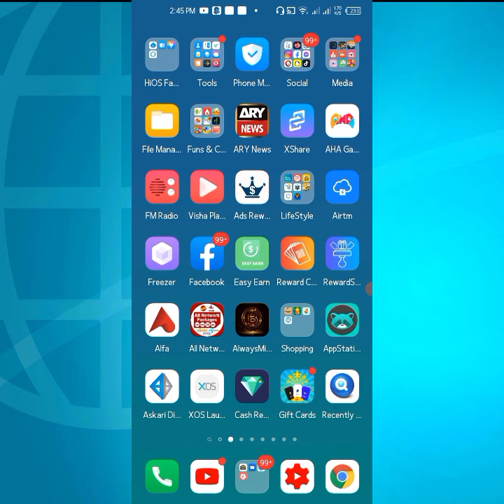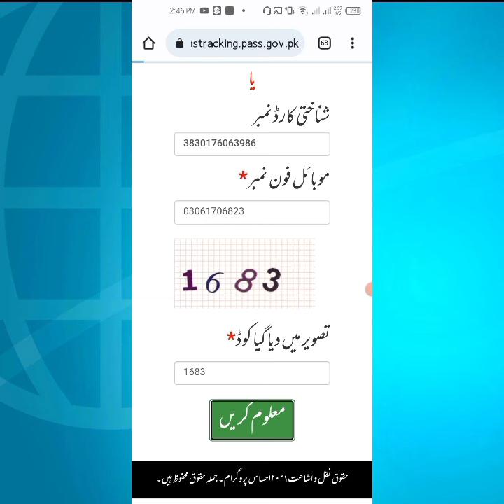Ehsaas New Update 2022 | Ehsaas 8171 Portal | Ehsaas 14000 Registration | ehsaas 14000 cash program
Ehsaas New Update 2022 | Ehsaas Program | Ehsaas 13000  | Ehsaas Program 2022

About This Video:
In This Video I telling about Ehsaas New update 2022 and Ehsaas Program. Ehsaas 13000 and. Ehsaas Program 2022

The Helpfull Ehsaas Program New Update Cover in This video are Following:
Ehsaas Program
Ehsaas 13000
ehsas program
8171 check online
ehsaas program 2022
rashan portal
ahsas porgram
skill such
ehsaas
8171 messege
8171 sms
Ehsaas 2022
8171 Ehsaas Program 2022
8171 Ehsaas Program New Update
8171 portal
8171 new update
8171
8171 ehsaas program 2021
8171 par message bhejne ka tarika
8171 ehsaas program 2021
12000 ehsaas program
12000 check karne ka tarika
ihsas program kpk
sania nishtar
sas program
ehsaas wazifa
ehsaas program new code
ahsas program
ehsaas program 2022 online registration
cash program
ehsaas
program
how to check ehsaas program balance 2022
2022 program
how to check ehsaas program balance
12 hazar kesy mily ga
ehsaas portal
8171 ehsaas program 2022